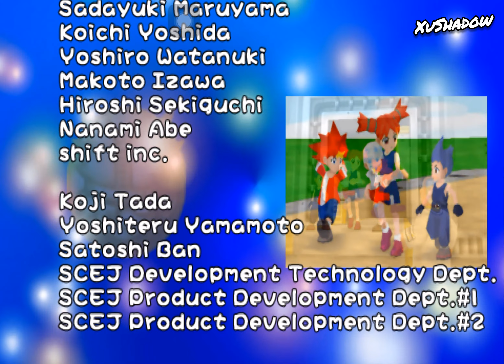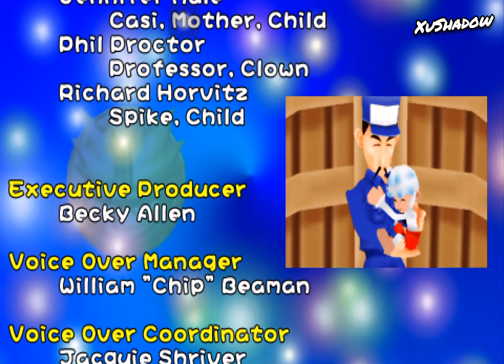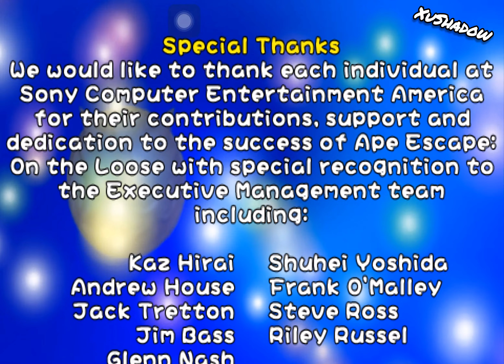Ape Escape The Movie English Sub part 4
Ape Escape Movie Cutscene from PSP game (Remake from ps1)